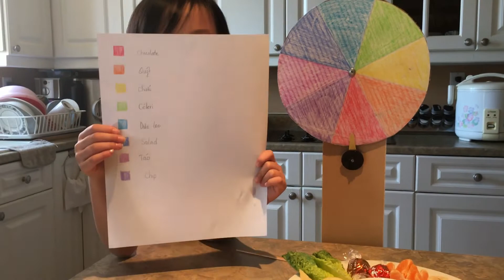🇨🇦 Thử thách với ketchup cùng papa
Sachi rất thích ăn ketchup. Hôm nay papa làm cho Sachi 1 cái vòng xoay may mắn. 2 cha con sẽ thực hiện thử thách ăn các loại rau củ quả, bánh kẹo chấm với ketchup. Mời các bạn cùng đón xem video.

Cảm ơn đã xem video, hãy bấm nút Đăng ký (subscribe) để nhận được những video mới nhất, và nếu bạn thích video này, hãy bấm like và để lại bình luận bên dưới nhé.